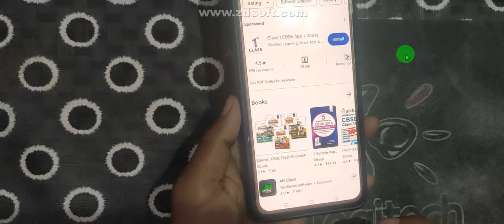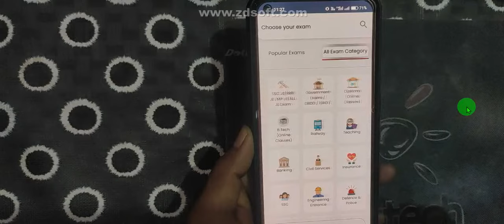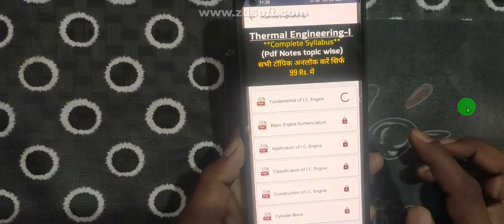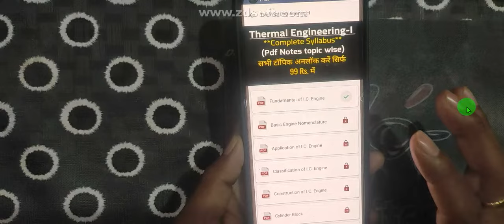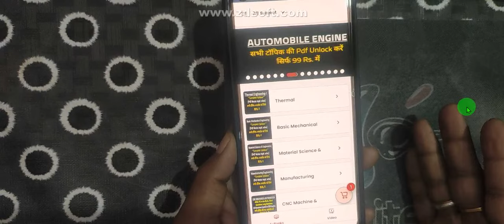thermal engineering-1 diploma mechanical 3rd sem notes, thermal engineering-1 classes in hindi